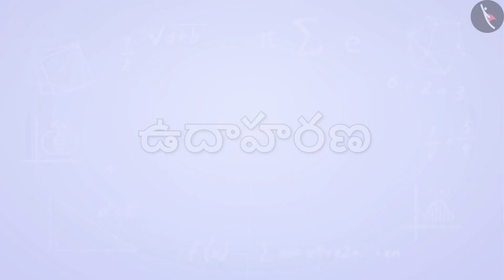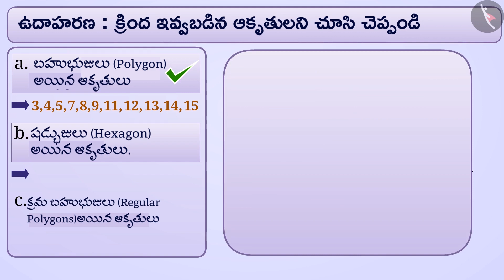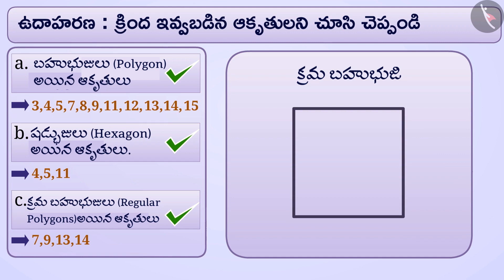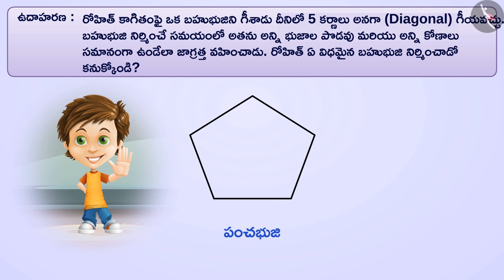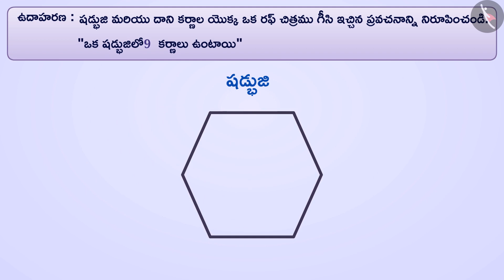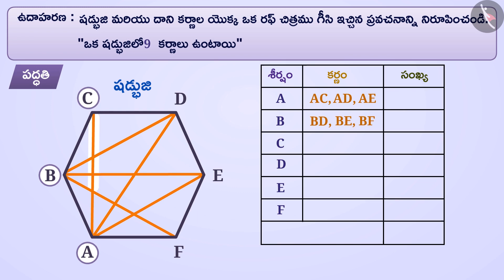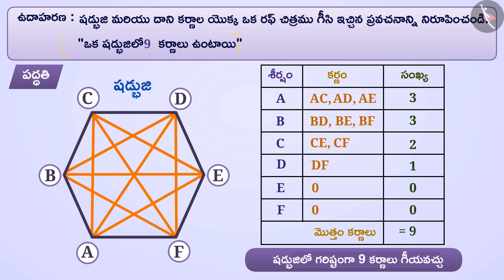బహుభుజుల యొక్క రకాలు Part 2-3 || Class 6 || తెలుగు మీడియం || MANA TV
Subject :  లెక్కలు

Topic  : బహుభుజుల యొక్క రకాలు